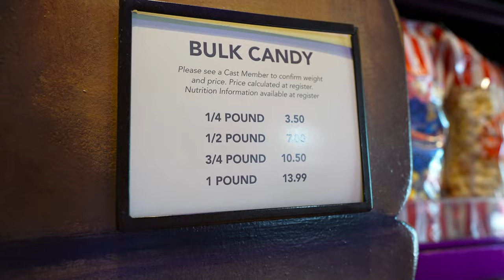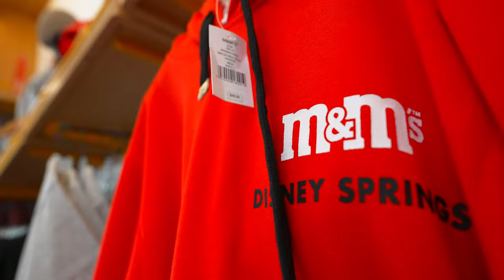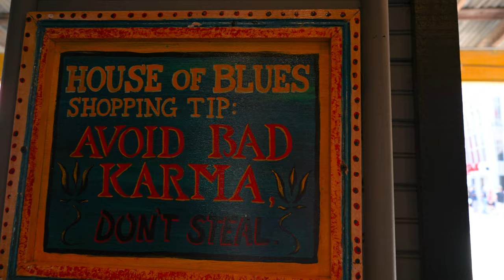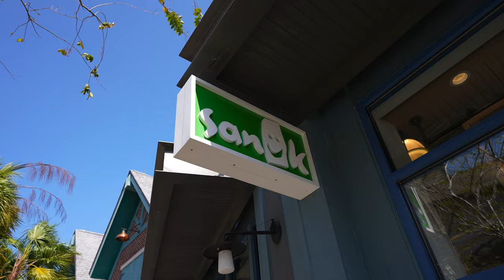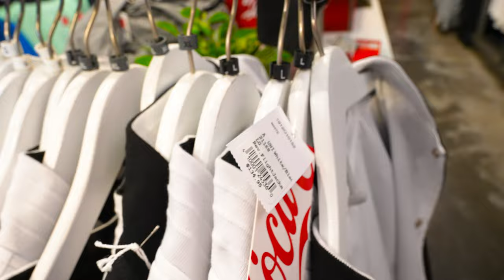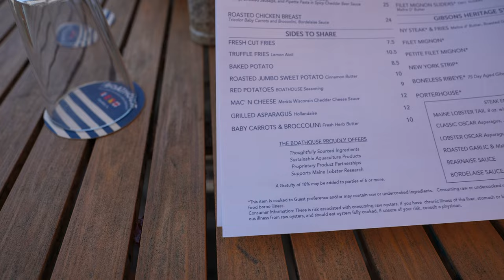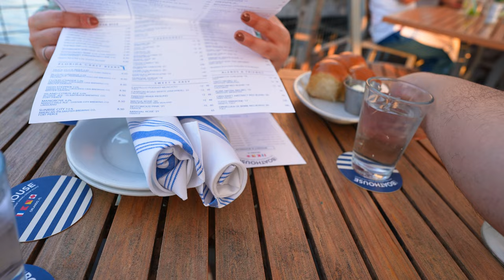Our FIRST TIME at Disney Springs! | Celebrating Our 7 Year Anniversary at Boathouse!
Today is our 7 year marriage anniversary and we are celebrating it at Boathouse in Disney Springs, Orlando, Florida! It is our first time visiting Disney Springs in Orlando, Florida. For our anniversary dinner, we eat at Boathouse! The food was delicious! It was kind of expensive but it was worth it. I hope you guys enjoy this vlog at Disney Springs!

Camera Gear:
Sony A7S III
Sony FE 20mm 1.8 G Lens
Sony ZV-1